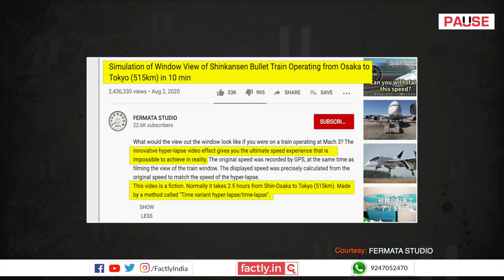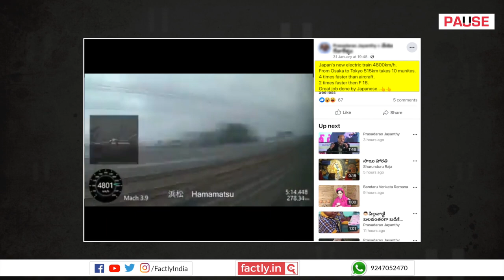Does Video Show Japanese Electric Train that Covers 515 km in 10 Min. at 4,800 kmph?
A social media post claims that an accompanying video shows a new Japanese electric train that covers the 515-kilometre distance between Osaka and Tokyo in 10 minutes at 4,800 kmph. We check the veracity of the claim in this video.